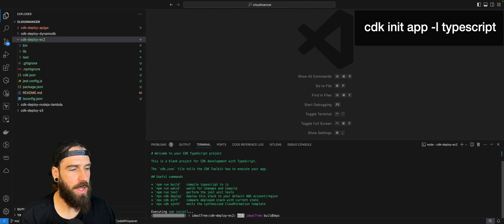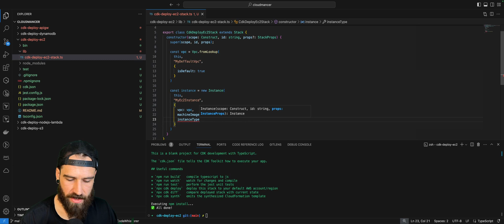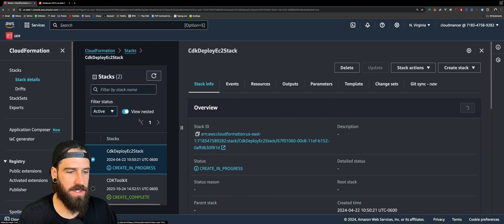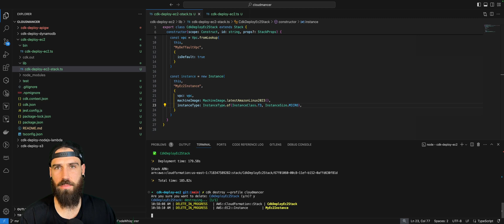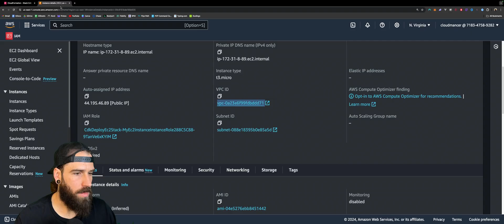How To Deploy and EC2 Instance Using the AWS CDK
In this video we break down process to deploy an EC2 instance using the AWS Cloud Development Kit (CDK) for Typescript.

Getting started with the CDK
EC2 Instance construct

Chapters:
0:00 Intro
0:17 Building
2:13 Deploy
3:45 Teardown

QUESTION - What videos would you like to see me make next on this channel?

My Gear
Audio
Mic mount
Audio interface
Over ear headphones

Studio
Camera monitor mount
34’’ Monitor
Monitor mount

About me
My name is Ryan and I am an AWS certified Solutions Architect and Developer. I teach modern serverless system design using AWS!